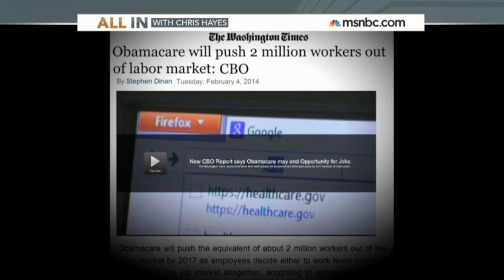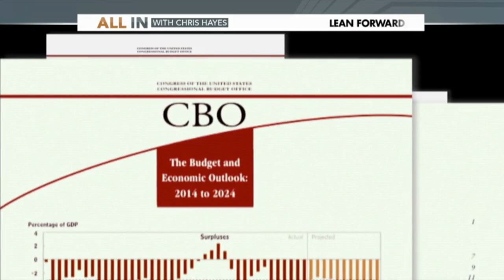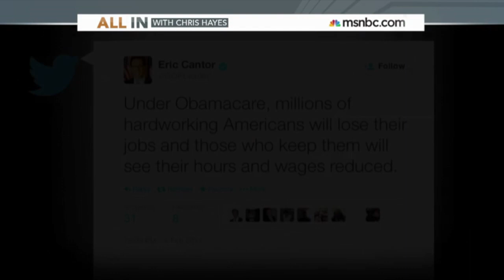Obamacare LIES Debunked: "Obamacare Will Cost 2 Million Jobs"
Right-wingers continue to spew Obama lies despite the media (eventually) debunking them. When will the media learn it's lesson and realize that that nothing the GOP says can be trusted without further investigation? From All In With Chris Hayes on MSNBC.